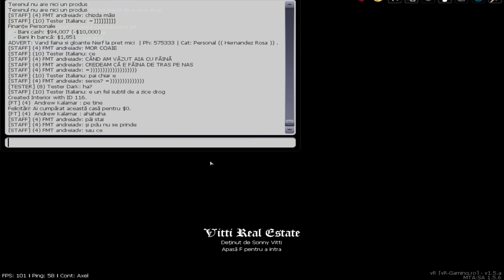vR-Gaming.ro / Sisteme facțiuni ilegale, terenuri, fabricare gloanțe/droguri!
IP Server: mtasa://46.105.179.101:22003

Haideti si voi pe Romania Viata Reala: vr-gaming.ro, cel mai tare sever de MTA SA!

Proiecte:
vr-gaming.ro - Server de MTA SA cu 200 jucatori zilnic
- Fabricare produse si trimiterea lor direct la clienti, deocamdata electronice, pe viitor mai multe, daca avem succes :D